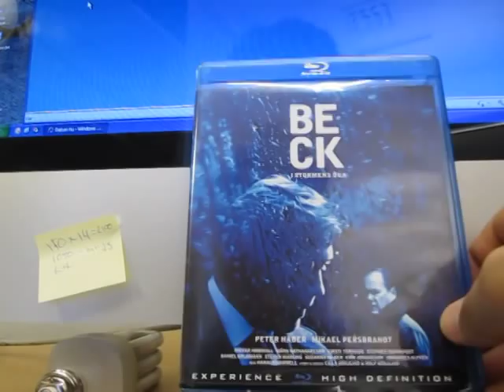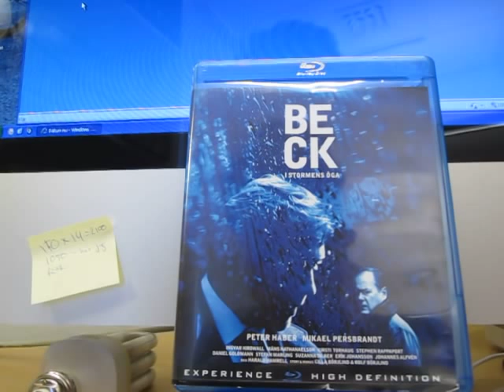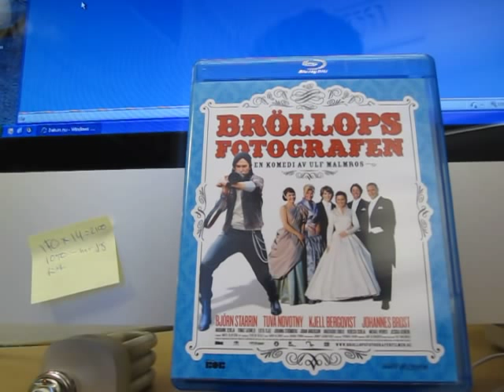Filmtips, Bröllops Fotografen, Beck - I Stormens öga, Michael Jacksson - This is it